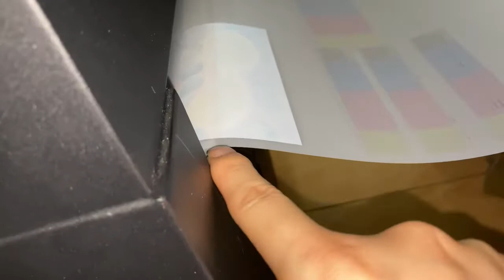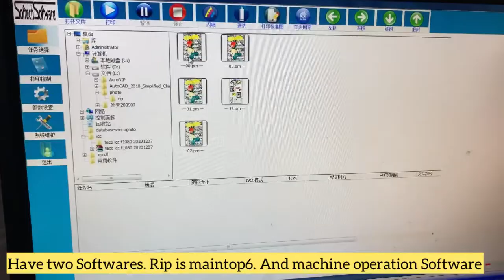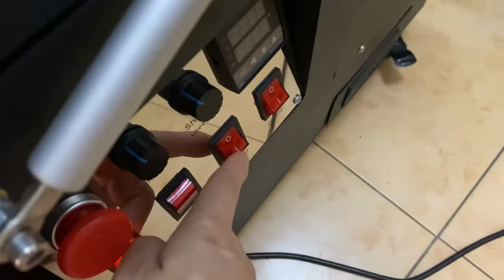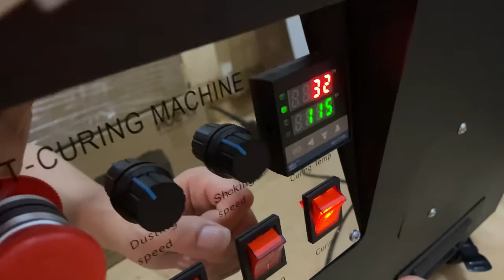38cm width high speed DTF printer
Max 38cm width roll film small DTF printer
Double xp600 print heads
White ink circulation and stirring systems
Much Faster Speed Compare to single head DTF printer...0086 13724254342